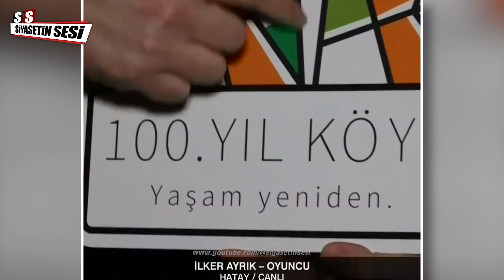Ünlü Sanatçı İlker Ayrık'tan Hatay'a Destek! Bu Sen Ben Meselesi Değil!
Ünlü sanatçılardan Hatay'a destek: Uğur Aslan ve İlker Ayrık konuştu
"Biz tabii ki Uğur'un anlattığının halinin sadeleştirilmiş halini yaşadık. Ama biz de burada olmak istedik. Sıcak yatağımızdan utandık. Yeniden yapılanma üzerine fikir teatileri yapmak gerekiyordu. Şehirde bir yas havası var. Burada çok uzun iş var, çalışılması gereken çok şey var. Bu sen ben meselesi değil biz meselesi. Bu toprakların özünde bu var. Burada olmaya mecburuz."

➡️ FACEBOOK:   @SiyasetTVResmi , haber,haberler,haber izle,tbmm,tbmm izle,meclis,meclis izle,siyaset,politika, son dakika, son dakika haberleri, canlı yayın, canlı yayın izle, haber izle, canlı izle, flaş haber